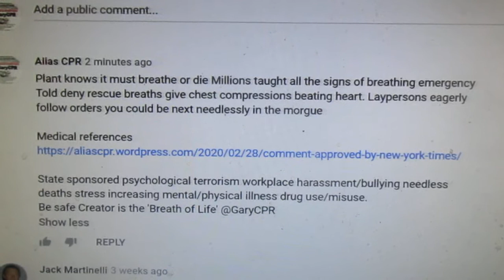Noam Chomsky WE are all being murdered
Plant knows it must breathe or die Millions taught all the signs of breathing emergency Told deny rescue breaths give chest compressions beating heart. Laypersons eagerly follow orders you could be next needlessly in the morgue

State sponsored psychological terrorism workplace harassment/bullying needless deaths stress increasing mental/physical illness drug use/misuse.
Be safe Creator is the 'Breath of Life' @GaryCPR